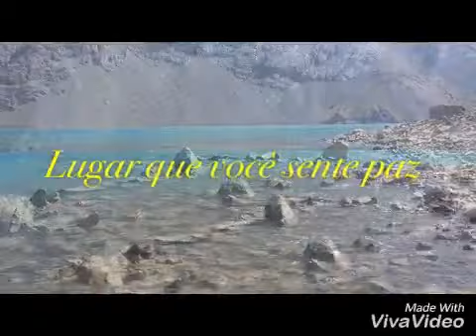EMBALSE EL YESO - LUIZ TURUSMO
VISITA AO CHILE